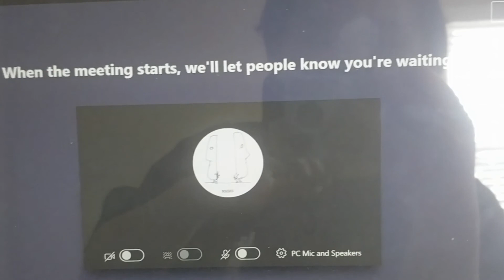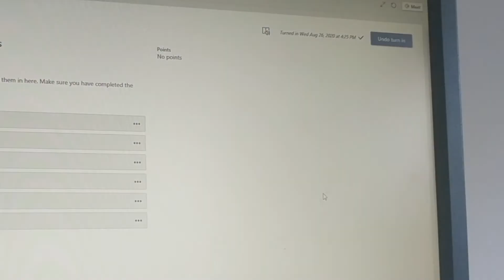first week of senior year (online high school) • advice with avocato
hello, potatoes!

woah, i'm a senior in highschool?? it honestly feels so weird to say that, especially since it really does not feel like it with my school being online. for this awkward vlog, you'll see me struggling through the first week of senior year as well as slowly progressing on getting up in the morning (in fact, i am now getting up by 7 A.M. so yay lol)

hope you have a great day! wishing you the best as always! cato, rollin' on out!